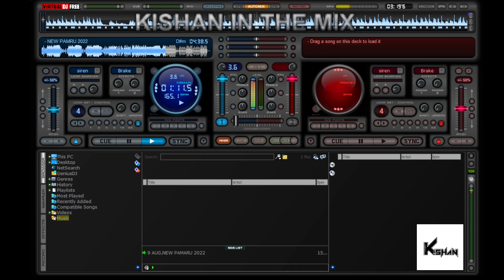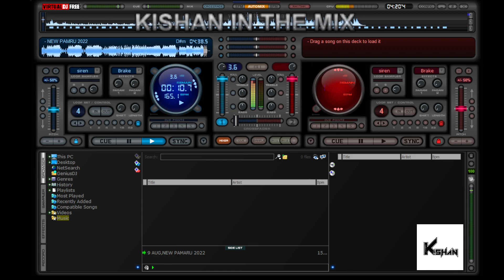PUSHPA NAAM SAMBHRI NE BAYRU ..DAILOG MIX NEW PAMRU 9 AUGUST 2022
🆔urvish.patel_2103🆔

_________________________😊Thanks Friends😊